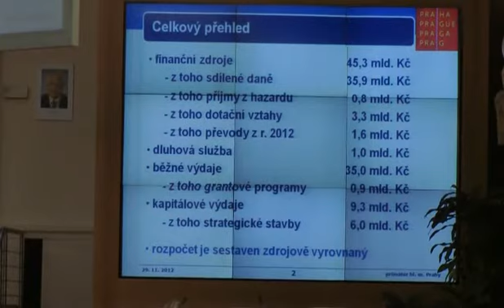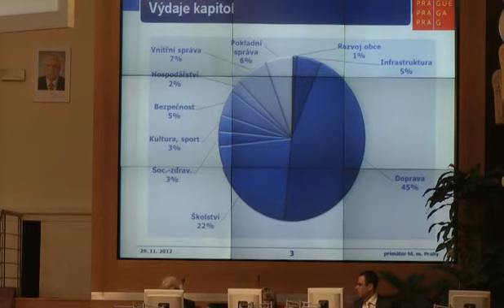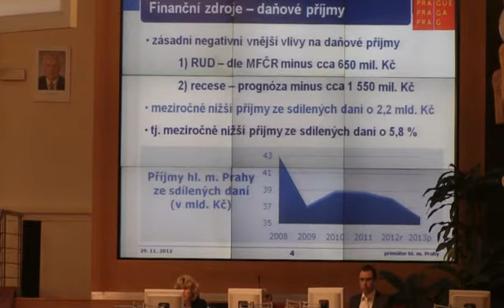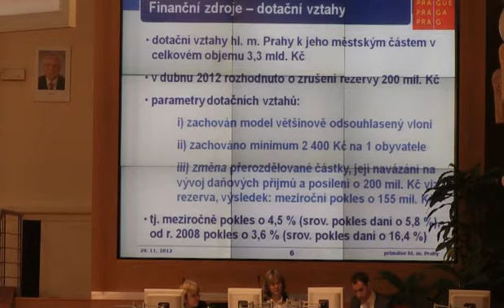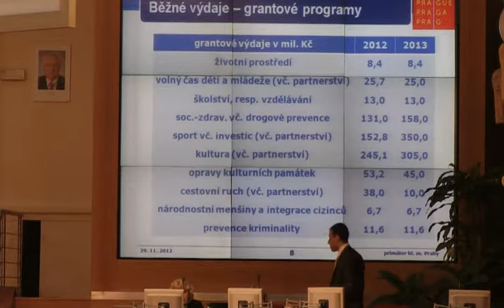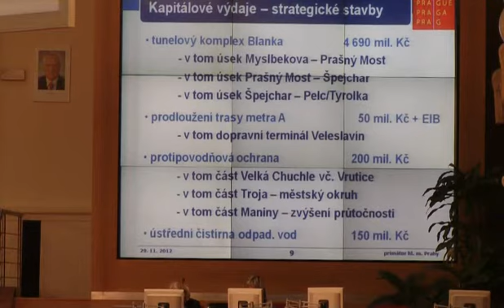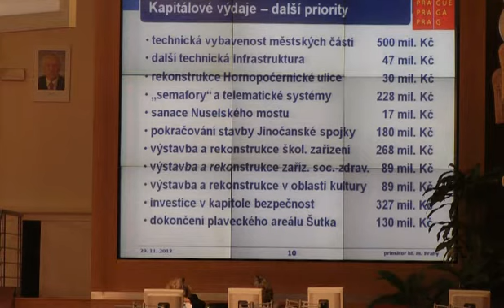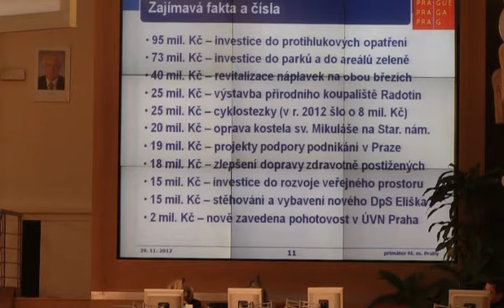Zastupitelstvo HMP (29.11.2012, schvalování rozpočtu na rok 2013, sestřih)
Úvodní slovo primátora ke schvalování rozpočtu s prezentací

Kristýna Opletalová (Pražské fórum) k investicím do podchodu na Praze 6, dozorčí radě DPP a ke Karlovi Březinovi

- radní pro dopravu Josef Nosek (ODS) odpovídá na interpelace (dispečink na Malovánce, cyklostezky, DPP, Blanka aj.)

Pardon za klepající se video v druhé půlce, odešla noha od stativu.